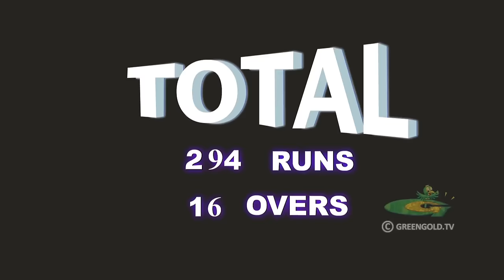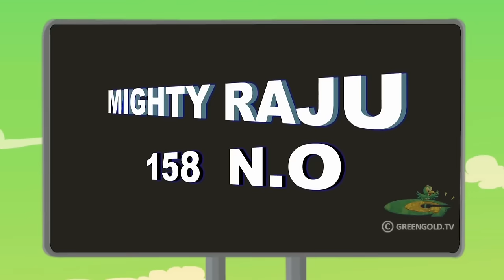Mighty Raju - Epic IPL Twist | Summer Special Cricket Match | Cartoons for Kids